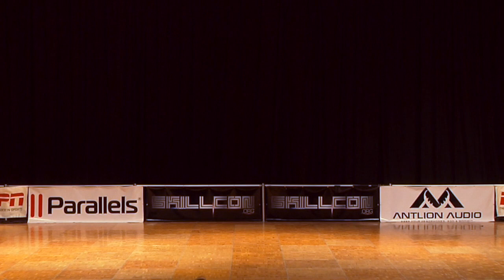WJF 10 Juniors & Intermediates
Junior Overall Championship

Spencer Androli: 31.47
Mathew Cole: 29.02
Luka Dujvnak: 4.87

Intermediate Overall Championship
Carey Pickford Jr.: 36.28
Max Poff: 27.05
Niklas Stemp: 23.32
Richard Kohut : 4.91